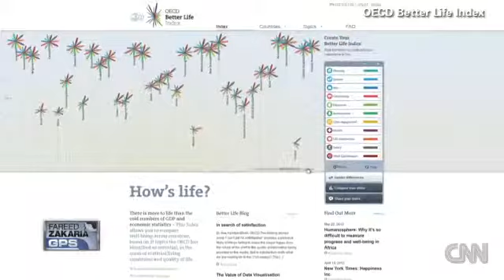The world's happiest country is...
What is the world's happiest country? It's the land down under, Australia, for the third year in a row. That's according to the Organisation for Economic Co-operation and Development's report on the best developed country to live in.

What makes it happy? Well, the nation's economy is in good shape, employment is good, life expectancy is high, the air is relatively clean. So, should we all up and move to Australia or down and move to Australia? Maybe not. What we found interesting is that Australia only does best if you measure all the factors in the study equally.

But take a look at the video to see what happens if you prioritize different factors. For safety, Japan ranks highest. In terms of overall life satisfaction, Switzerland is first. If you want the best education, go to Finland. If you prioritize the environment, Sweden would be your choice. But if you are looking to maximize income, the U.S. far outranks the rest.

So, the question is, what makes you happy?